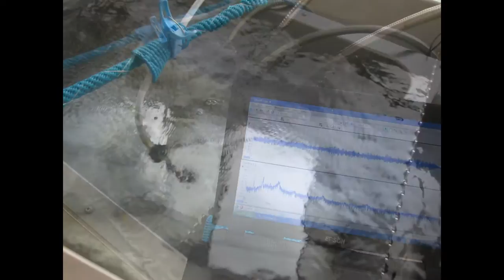超音波実験写真（超音波研究に関する実験写真） ultrasonic-labo